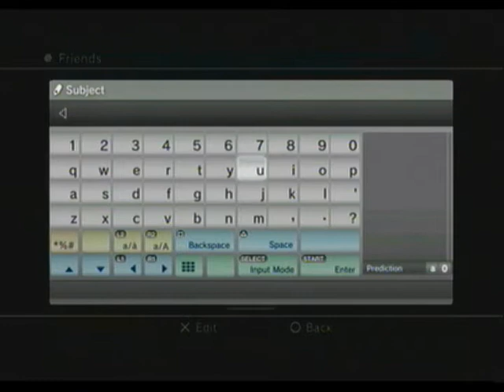Curtisdm12 Stalking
lol ok i hv added curtisdm12 to the PTA for doing ubs im my matches. i decided to let him play a tag and see if he had stopped using ubs. He did ubs and was cheap so i told him dont join my matches anymore cuz ill kick him. Instead, he stalks mine and torchs tag matches.

My current Players to Avoid List:

Ajedge3
Amanda89
Andre-The-Giant-
Attewell0
baseballplyr13
BdeaZy
ben_dova
Bigwilly992003
BLOKBURNA
bosti_dr77
Busterizer
Cuazzyburro
Curtisdm12
DARKsideRusEWGF
datboiwheezy
DCole
Dreboy-Boss
drzflyboy23
DUMBrabbit
EARTHQUAKE2689
EL-Matador-
eltche3
EviLMak
FLAMES_187
Greengunji
HAMBURGer_jung79
heavenfall55
Hell_Taker
himbones
H__I__T__M__A__N
Hondarider19561
HTP420
HunterX13
INYOFEIZ
james_aust
joel919
KDP287
KingofKings01
KiNg_Of_KiNgZ_22
KING_OF_SVR
KingXtreme67
Lego-Batboy1254
LittleMissTrish
madmat1200
MAGRICK925
MC-Hammer777
Mo-Fasho
Morphius814
NightRiderX
nl-weedfighter
One_Shot_2020
P_MAVERICK
pesmarga473
Progamer1047
RAINMONEY
randyorton777
range-qatar
RAPREAPER
Ratchet987
rara124
rebujo
REL720
Rombuster
Skull_2319
sparki375
style20
superModelgino
SvR_KiNG_KiLLa
TaRanTuLa23
TFAR
thedirtyone
Thegansters_300
TheRealRKO
timhenman619
Toxic_crow24
tylerthegr8
URSMOKED
usaflyest
USN_2FAST4U_23
vin11585
walberg33
Wargods28
wol-z
x_Wolfhound_x
xHs-v2-ScoTT-HK
XxANTOINExX95
XxKMac23xX
Y2K-KMAC